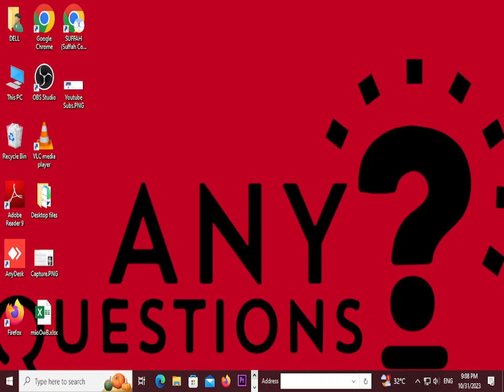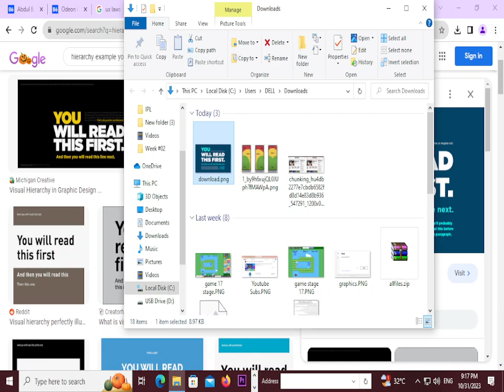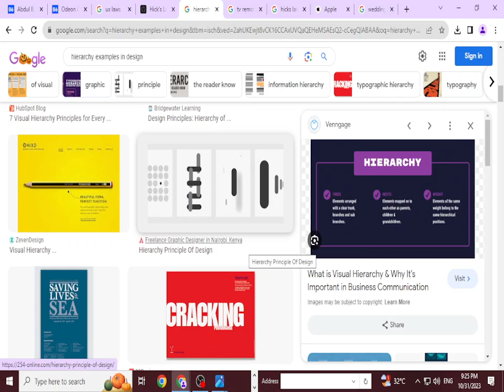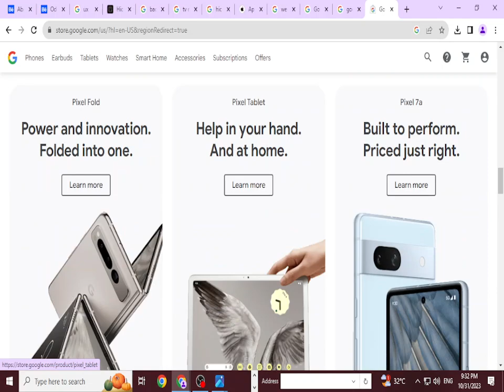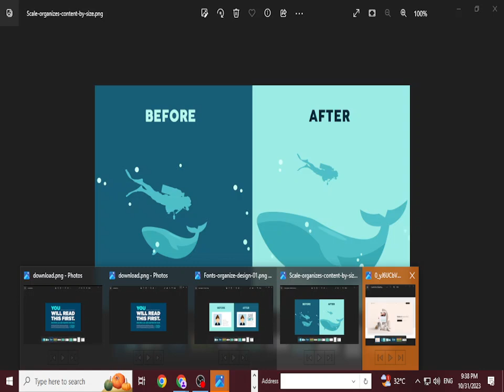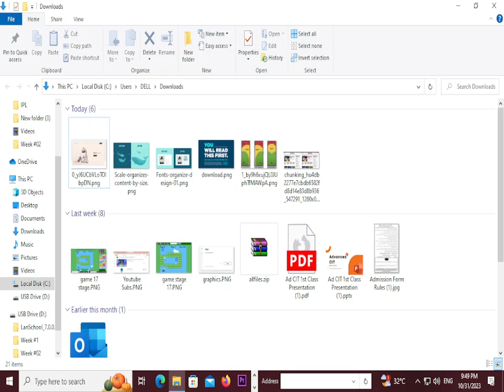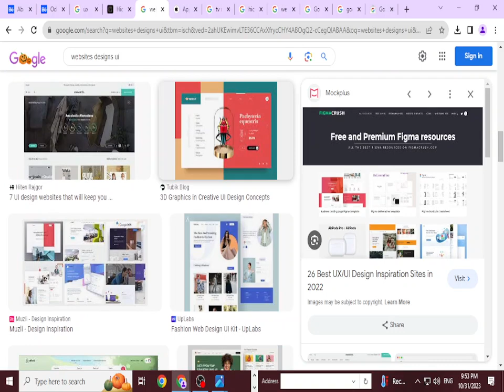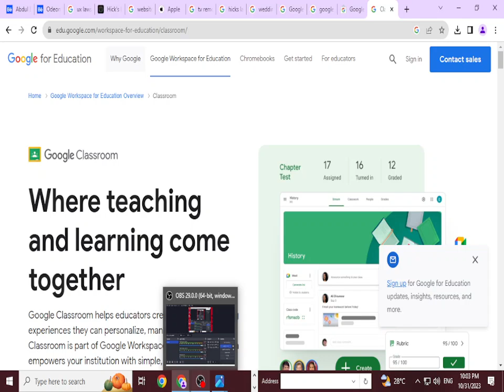Second Lecture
Instructor: Sir Abdul Basit
Institute: Suffah Computer Education
Course: Advanced  Graphic Design (batch 23-2)
Timing: ADVANCE GRAPHIC (7:00pm to 10:00pm (Mon, Tues)